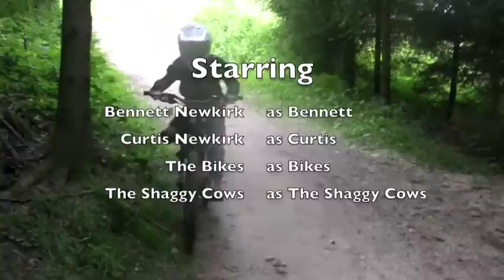Gurten Trail - July '09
Click the HD button on the bottom of the YouTube video window for a better experience. This video is of Bennett Newkirk, who aspires to race MTB downhill. To ride this trail you take a funicular up from Wabern bei Bern to Gurten on the Gurtenbahn. Very nice place with a playground, restaurant, and great views of the Alps. The trail is fairly rough and technical with some great jumps. Some of the locals have started calling it "Funcross" since it is a mix of downhill and freeride.